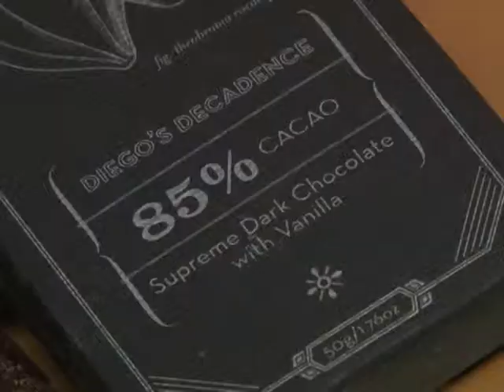الشوكولا المصنوع يدويا يلقى رواجا عند سكان نيويورك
صناع الشوكولا في نيويورك باتوا يستخدمون كلمات مثل الحرفية، لوصف جهودهم المنزلي الصنع، العضوي والمحلي، باتت علامات تجارية لنوع جديد من الشوكولا. تقرير مسجل. ريشي شريوك / آن سيسيل جانر/ رندلى جبور